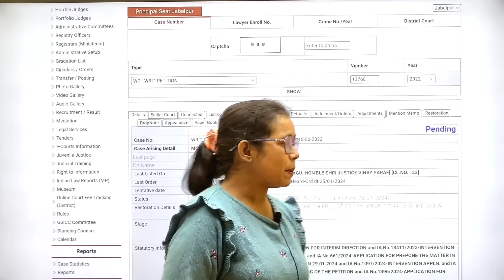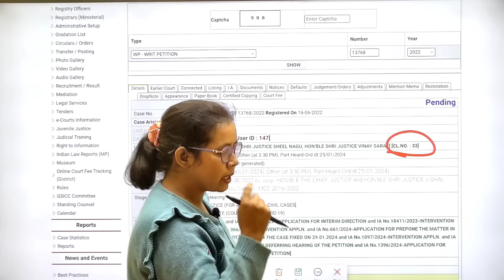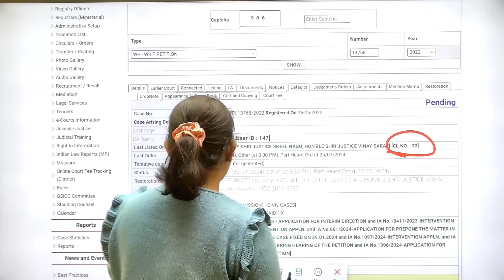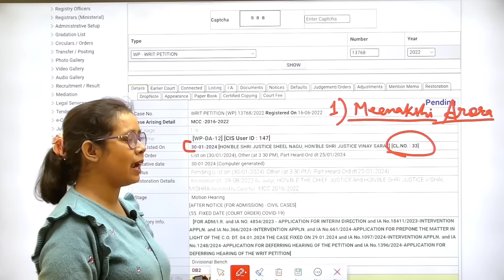🔥BED VS BTC आज कोर्ट में बीएड पर बड़ी सुनवाई | Bed vs Btc Supreme Court News Today | Bed vs deled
mp high court bed vs ded
bed vs btc mp high court
mp bed ded case
bed vs ded case update
b.ed
b.ed vs d.ed mp high court
bed btc
catalyst soni
ded bed court case
b ed vs btc news today
mp b.ed vs btc supreme court today news
b.ed vs d.el.ed
69000 shikshak bharti latest news today
69000 teacher vacancy
69000 shikshak bharti